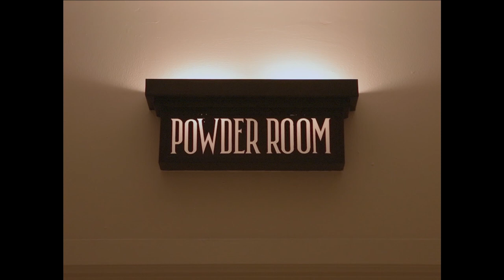BPO Young People's Concert Prep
This video will be shown prior to the Buffalo Philharmonic's youth concerts and BPOKids concerts to prepare our students and families for the concert experience.  Enjoy!

Created for the BPO by Cumbo, Inc.